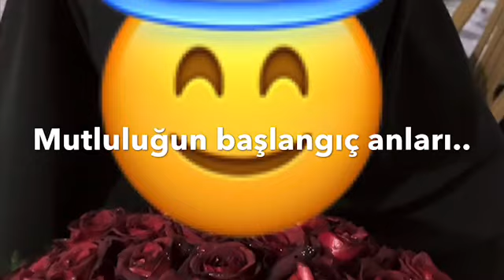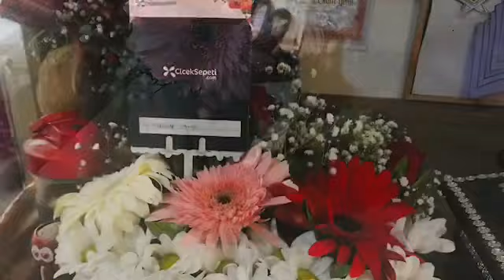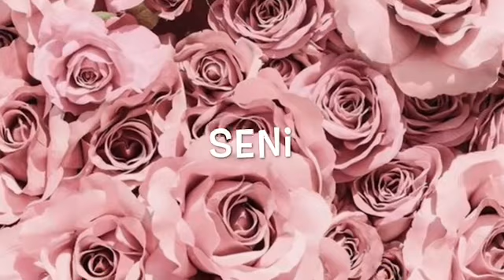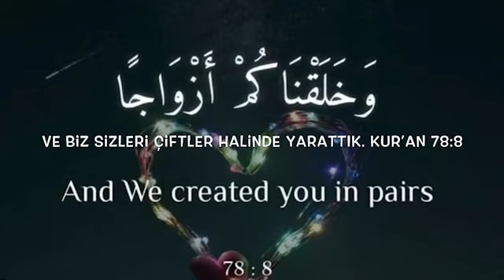Bir kiraz çiçeği hikayesi Saadet-i Dâreyn başlangıcı🌸